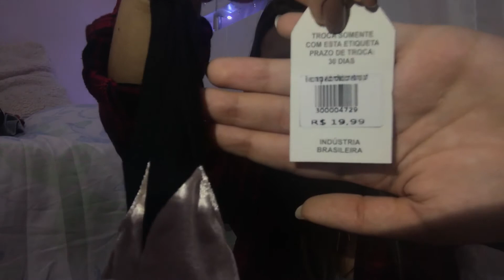Compras Acumuladas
No vídeo de hoje vim compartilhar com vocês as minhas últimas comprinhas de roupas e sapatos!
Beijos, Lu Mellado